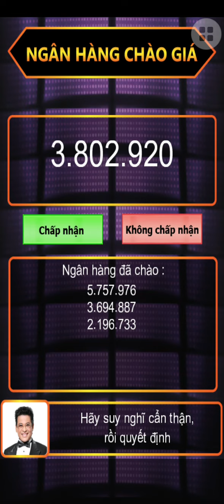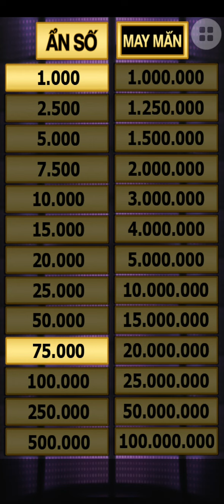Đi tìm ẩn số - 03/07/2022